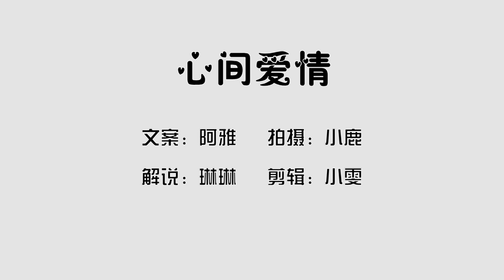女生喜欢你会有哪些暗示？这6个暗号，你错过没？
关注微信公众号：liangxingxinyu
原创视
原创视频，一对一情感咨询